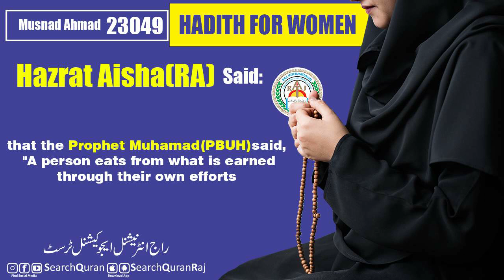Musnad Ahmed Hadith No 23049 English